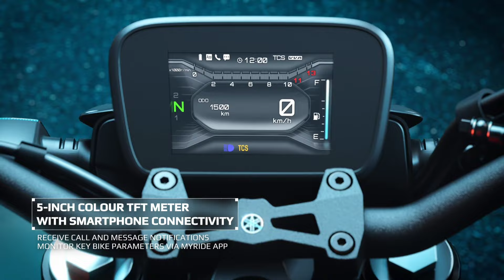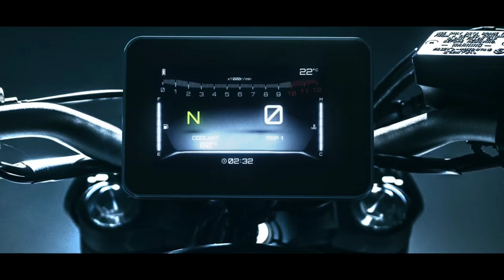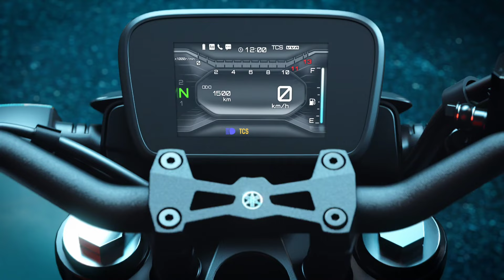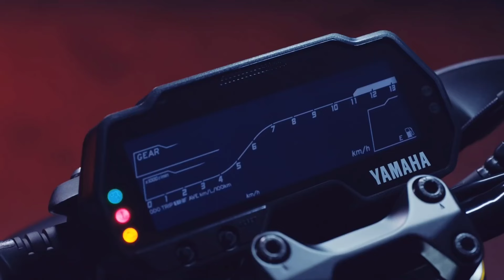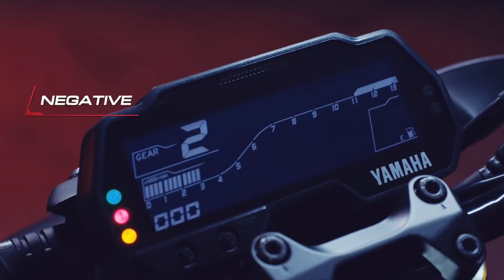2024 Yamaha MT15 V3 NextGen Launched 🔥|Price, Specs,Features|Yamaha Upcoming Bikes|New Bike Yamaha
2024 Yamaha MT15 V3 NextGen Launched 🔥|Price, Specs,Features|Yamaha Upcoming Bikes|New Bike Yamaha